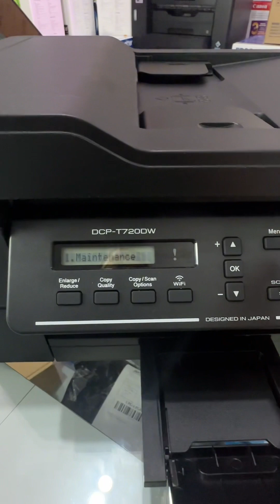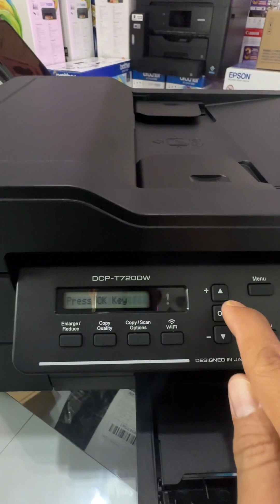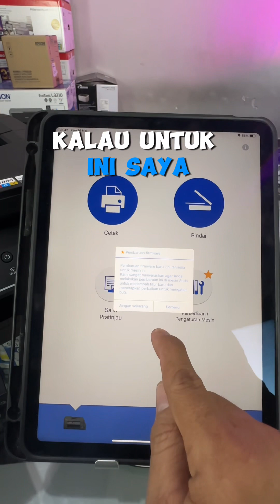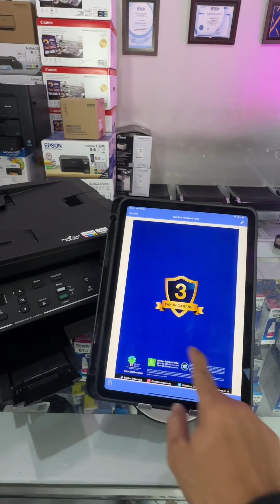16 May 2024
Cara setting koneksi wifi router brother T720DW

Makassar Print(2),
Jl. Gunung Bawakaraeng No. 68B1,
Depan SMA Negeri 1 Makassar. 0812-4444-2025